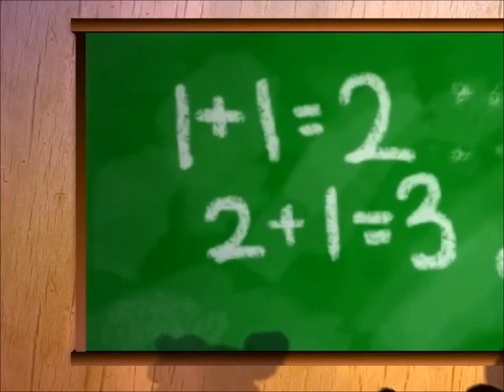Rock N Learn Nursery Rhymes Part 3